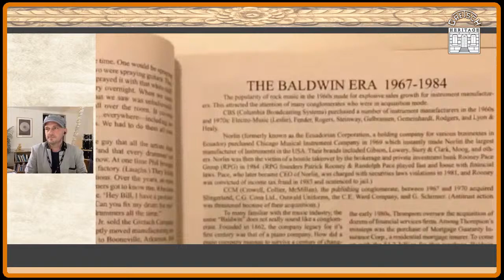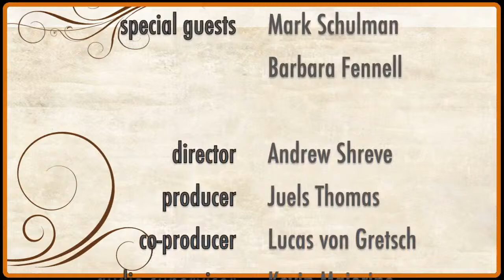GRETSCH HERITAGE-EPI: ALONE ON A STEAMSHIP (1872-1895)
Tune in every other Wednesday for a journey through 𝗚𝗥𝗘𝗧𝗦𝗖𝗛 𝗛𝗘𝗥𝗜𝗧𝗔𝗚𝗘. Host 𝗟𝗨𝗖𝗔𝗦 𝗩𝗢𝗡 𝗚𝗥𝗘𝗧𝗦𝗖𝗛 chronicles the challenges and successes of his ancestors as they charted their way through the legendary drum company’s history. Lucas is also joined by special guests who continue to play important roles in the ongoing story of Gretsch Drums today. Join us and be a part of the 𝗟𝗜𝗩𝗘 discussion.

𝗘𝗣𝗜𝗦𝗢𝗗𝗘 𝗜: 𝗔𝗟𝗢𝗡𝗘 𝗢𝗡 𝗔 𝗦𝗧𝗘𝗔𝗠𝗦𝗛𝗜𝗣 (𝟭𝟴𝟳𝟮-𝟭𝟴𝟵𝟱)
With Special Guest 𝗠𝗔𝗥𝗞 𝗦𝗖𝗛𝗨𝗟𝗠𝗔𝗡
(Drummer for P!NK|Speaker|Author)